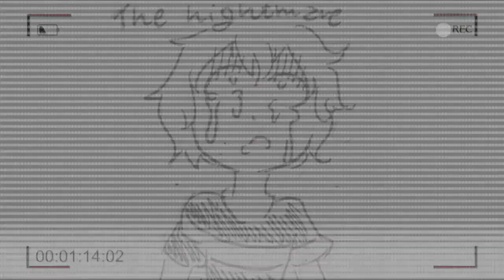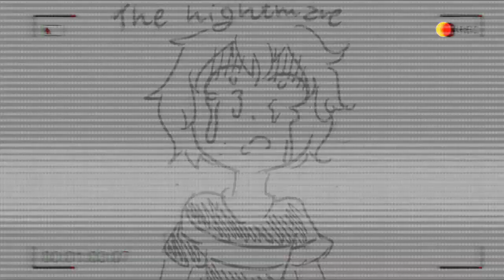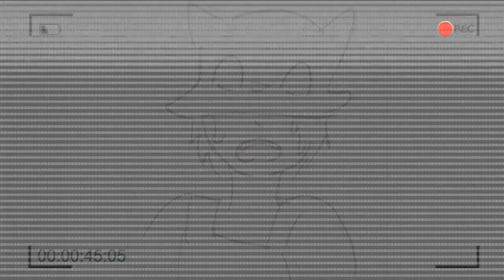F.N.A.F. 4 - I Got No Time - Crying Child Tribute (my art)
i crediti della canzone sono dei legittimi autori!